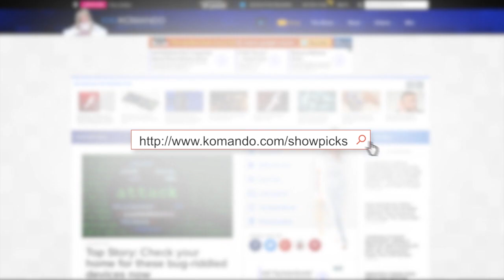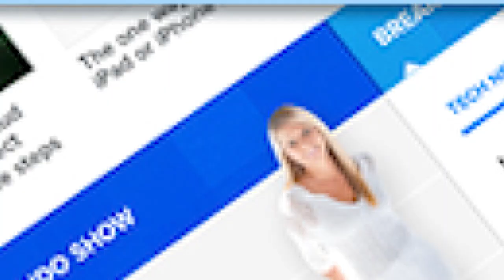Man with vineyard wants to extend Wi-Fi over a few acres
James from Santa Rosa, CA has a small vineyard, but needs a Wi-Fi network that will cover about two acres of land, so he called Kim Komando for some advice.